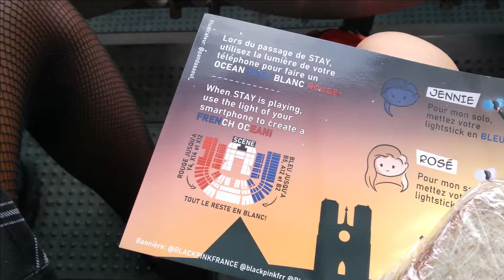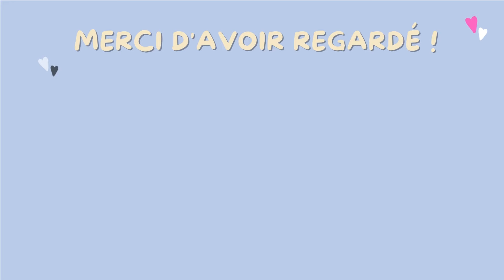BLACKPINK PARIS ENCORE CONCERT VLOG | lightstick unboxing, grwm, merch haul, concert clips 🖤🌸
(il est cumulable avec d'autres codes promo donc n'hésitez pas à l'utiliser 🤗)

Helloooooooooooooooo🙃

Je m'appelle Chloé,
j'ai 18 ans,
je suis franco-vietnamienne
et je suis en terminale.
:D